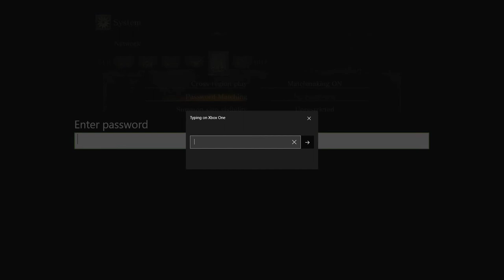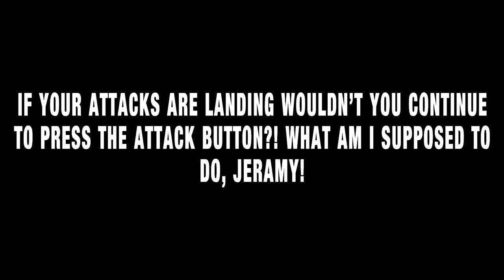Sodium Levels Increasing // Dark Souls 3 Undead Match Gameplay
So Drunklock and I have been digging deep into Dark Souls 3 lately. I've been a souls fan since 2012. I LOVE this series to death, but man the online matches are a laggy mess. Like imagine eating some really hot buffalo wings and then a few hours later you're on the pooper and they've finally hit you with a fiery vengeance. It's that bad. Well, maybe not as bad.

Dee Yan-Key
Swing
Jazzz!

Ft: Gizella, Copperhead, ElRon Xchile

Sound Effects:
Title: Girls Farting